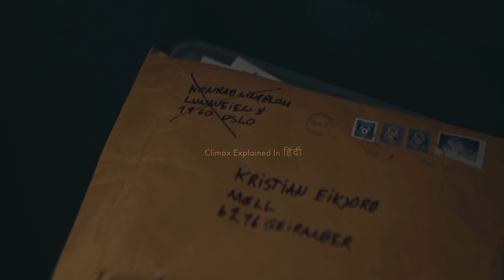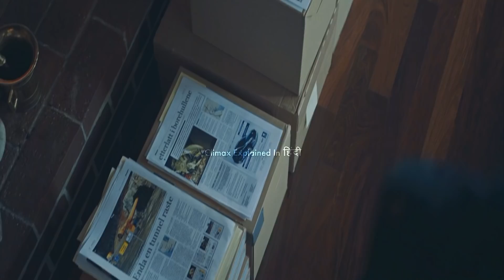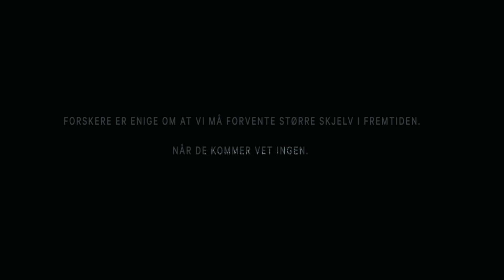The Quake 2018 Explained In Hindi | Apocalypse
The Quake (Norwegian: Skjelvet) is a 2018 Norwegian disaster film directed by John Andreas Andersen. It is the sequel to The Wave and was released in Norwegian theaters on 31 August 2018.

Cast
Kristoffer Joner as Kristian Eikjord, a 44-year old experienced geologist[2]
Ane Dahl Torp as Idun Eikjord, Kristian's wife
Jonas Hoff Oftebro as Sondre Eikjord, Kristian's 20-year-old son
Edith Haagenrud-Sande as Julia Eikjord, Kristian's 11-year-old daughter
Kathrine Thorborg Johansen as Marit Lindblom

Box office
The Quake grossed $6,235 in the United States and Canada and $14 million in other territories for a worldwide total of $14 million, plus $374,237 with home video sales.

Critical reception
On review aggregator Rotten Tomatoes, the film holds an approval rating of 85% based on 40 reviews, with an average rating of 6.8/10. The website's critical consensus reads, "A satisfyingly smart action thriller, The Quake delivers plenty of nail-biting tension without sacrificing character development or common sense." On Metacritic, the film holds a rating of 70 out of 100, based on 11 critics, indicating "generally favorable reviews".
At the 2019 Amanda Awards, the film received The People’s Amanda and the award for Best Visual Effects. In addition, the film was also nominated in the categories of Best Norwegian Film in Theatrical Release and Best Production Direction/Scenography.